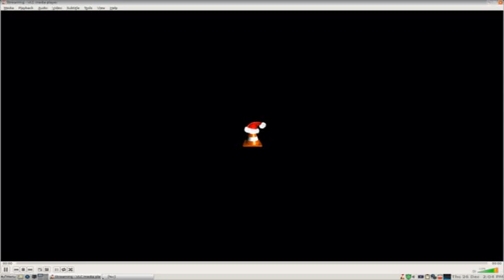ksudoku gameplay Oatmeal Brkeakfast Plays A Video Game Episode 79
I finish the Sudoku puzzle I started in episode 78. Its so exciting. Not really. Thank you for visiting my channel.